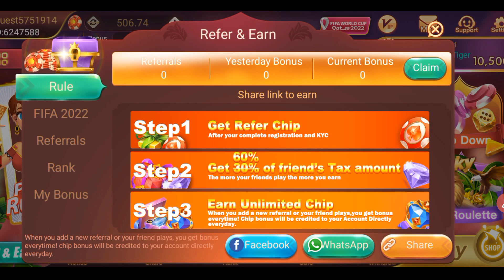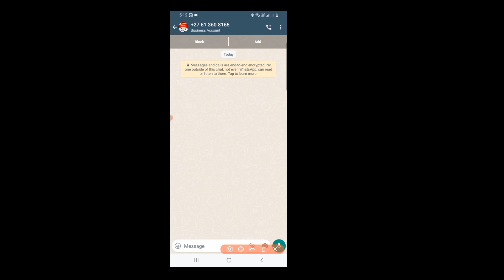5 నిమిషాల్లో ₹300 🤑💰||ONLINE MONEY EARNING APPS TELUGU 💥🌟❤️‍🔥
Best Online Gaming App to make easy money. Simple introduction to the app in this video. Let me know what you guys think.

So guys mana video lo chala simple tricks toh ela earning cheyalo mottam detail ga explain chestanu Guys ikkada chinna amount toh ne invest cheyali like 10/20/30/ anthy din kana ekkuva pedthey manaku lose untadhi so safe ga adali guys ⚠️🄳🄸🅂🄲🄻🄰🄸🄼🄴🅁 This game involves an element of financial risk and may be addictive. Please play responsibly and at your own risk. This game is applicable for people above 18 only. I don't prefer to purchase anything from my link also don't prefer to add money. play on your risk. This channel does not promote any illegal content, all contents provided by this channel is meant for Education purpose only.If you think that I betting in video so that betting is releted to a education Purpose experiment Tags : dragone vs tiger , dragone vs tiger game , dragone vs tiger game how to play , dragone vs tiger how to win , dragone vs tiger trick , dragone vs tiger tips , dragone vs tiger tips and tricks , dragone vs tiger how to play , how to play dragone vs tiger game , how to play rummy game About video :- hey guys in this i will show you best money earning apps in telugu 2022 or money earning apps in Telugu or best money earning apps telugu or new money earning apps in telugu or how to make money online in 2022 or free paytm cash in telugu or earning app today in telugu or paytm cash earning apps in telugu or 2022 best earning apps in telugu or best genuine paytm money earning apps telugu 2022 or money earning apps in telugu 2022 or money earning apps in telugu with proof or 2022 new earning app without investment in telugu or best geniune paytm money earning apps telugu 2022 or new money earning app today

★Money earning apps in telugu without investment
★ Money earning apps in telugu phonepe ★ Money earning apps in telugu games ★Money earning apps in telugu with proof ★ Money earning apps in telugu today
★ Money earning apps in telugu latest
★ Money earning apps in telugu new
★ Best Money earning apps in telugu
★ Money making apps in telugu
★ Genuine Money earning apps in telugu ★ Best earning apps in telugu
★ Recent Money earning apps in telugu
★ best money earning apps in telugu 2022 ★ best genuine paytm money earning apps telugu 2022
★ new money earning apps in telugu 2022 ★ best self earning apps telugu
★ paytm cash earning apps in telugu ★2022 best earning apps in telugu

ABOUT OUR CHANNEL Our channel is about How to earn money from online without investment in telugu.